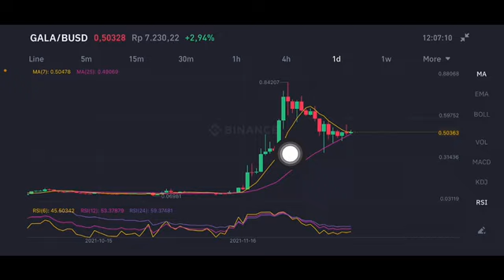GALA COIN POTENTIAL COIN | GALA PRICE PREDICTION | GALA PRICE ANALYSIS | GALA GAME TOKEN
Gala coin
Gala cryptocurrency
Gala token price prediction
Gala gala
Gala games
Gala price analysis
Gala price prediction